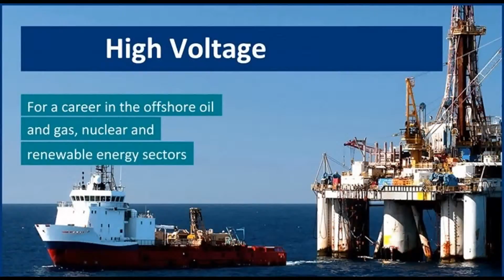High Voltage Safety Training (voltage safety training)